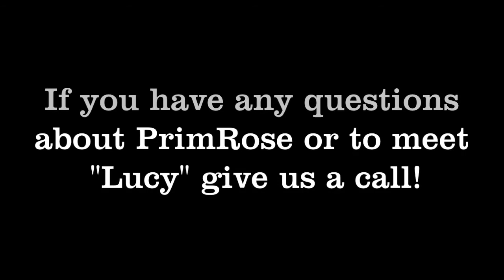Primrose Health Care & Hospice: Leaving a Legacy with Lucy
Lucy was one of our first patients and she left a lasting impression on us.  We have restored the 1923 Buick Convertible in her honor.